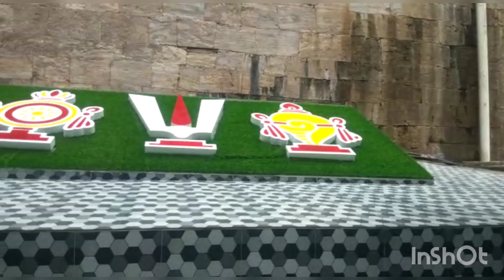వైజాగ్ లో 3 rd Day // సింహాచల దేవస్థానం దర్శనం 🙏🙏